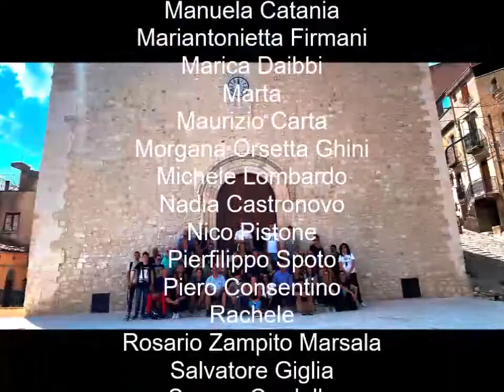Farm Cultural Park A Platform for Change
Dalla Sicilia nuovi modi di rigenerazione urbana e sociale
È una “Platform for Change” quella promossa e a cura di Farm Cultural Park, che coinvolge sette piccoli comuni dei Monti Sicani. Sant'angelo Muxaro, Cianciana, Bivona, San Biagio Platani, Prizzi, Santo Stefano Quisquina, Alessandria della Rocca. Un progetto pensato come luogo di ascolto e sviluppo dei territori, che vede il protagonismo di cittadini, amministrazioni e associazioni culturali di ciascun Comune. Si chiama Sicani Creative Festival ed è un progetto vincitore del bando MiBACT Borghi in festival.
Vi racconto come nasce il progetto Sicani Creative Festival e perché è così importante e promettente. Con il privilegio dell’esperienza diretta. Accolti e coccolati come amici, da una umanità straordinariamente accogliente. Tra natura rigogliosa e selvaggia, architetture preziose e magnifiche memorie. In due giorni abbiamo vissuto una storia incantata, incontri intensi e riflessioni profonde, alla scoperta di territori nel cuore della Sicilia. Un percorso divertente e impegnativo, quello che ha accolto la “carovana creativa” organizzata da Farm Cultural Park. Con tanta partecipazione che c’è da scommettere che un cammino di crescita, solido e vigoroso, sia germogliato. Come il progetto, anche questo racconto viaggia in una spirale di andate e ritorni, nel tentativo di illustrare l’ampiezza delle possibilità. [...] di Mariantonietta Firmani
Leggi tutto su Parallelo42 contemporary art